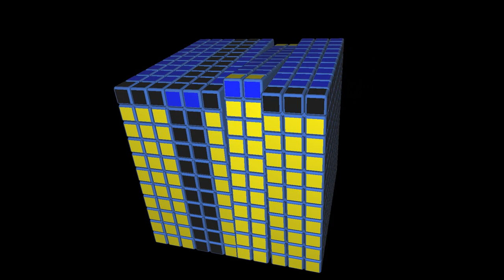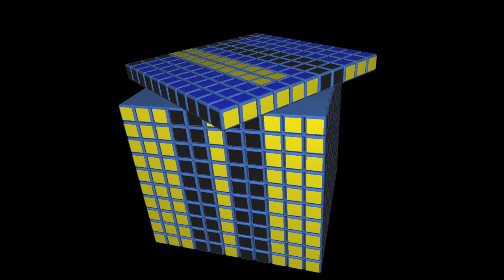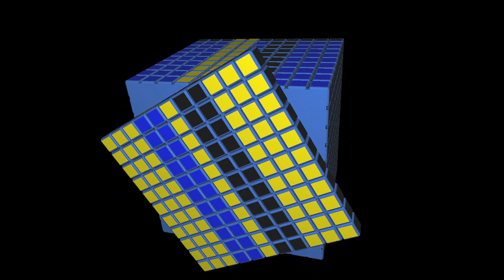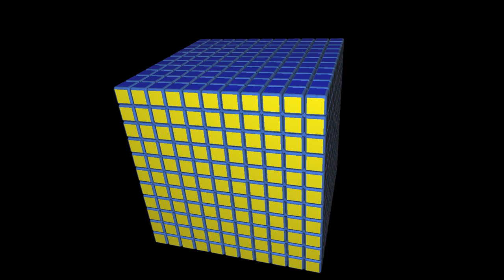Mas Que Cubos - Cubo Rubik 11x11x11 #9 | El Friki de los Cubos